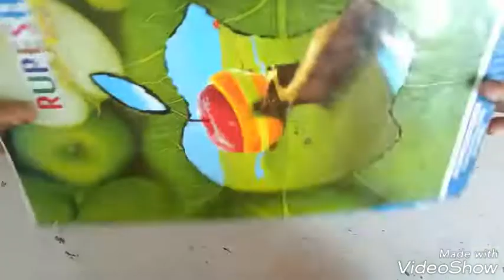NEW DESIGN FLOWERS POT